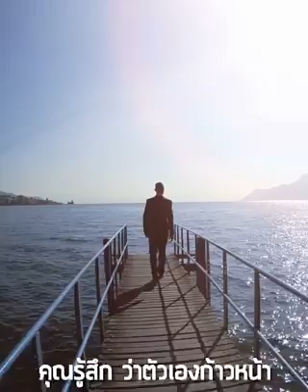ถ้าคุณท้อ ขอเวลา 2นาที | Bundit Ungrangsee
ถ้าคุณท้อ ขอเวลา 2นาที

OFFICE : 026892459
TEL&LINE ID : 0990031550 คุณนู
TEL&LINE ID : 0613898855 คุณพิตต้า
TEL&LINE ID : 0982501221 คุณหญิง